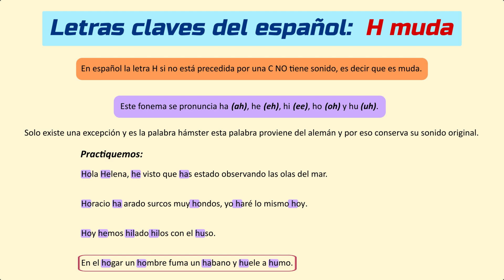How to sound like a NATIVE SPANISH SPEAKER?: Key Letter H silent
Practice how to pronounce Spanish words with the letter H

The 20 verbs most important in Spanish and all their conjugations